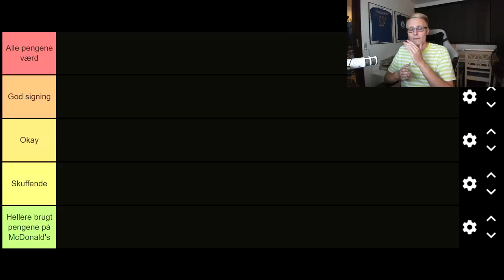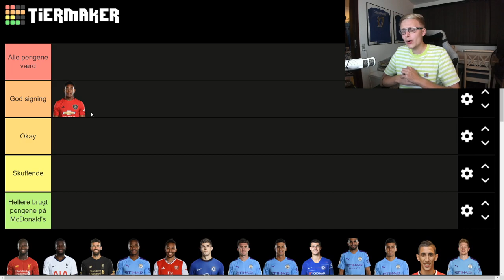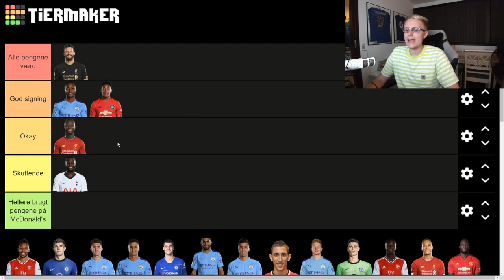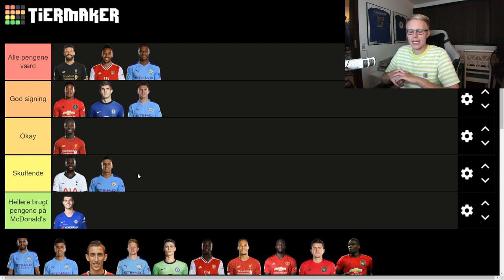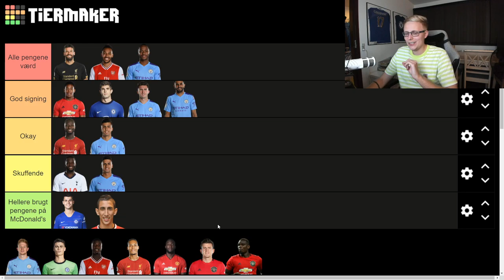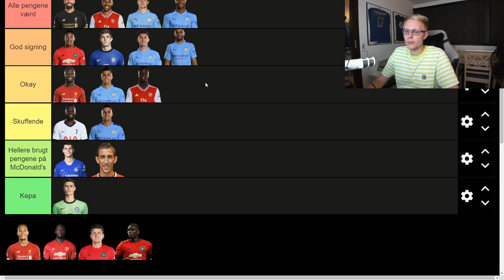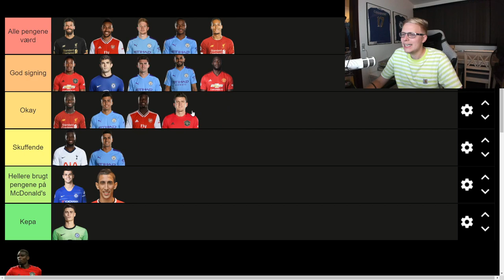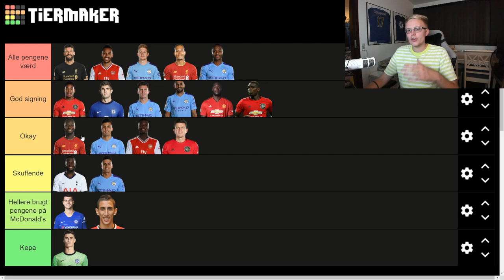ER POGBA DET STØRSTE FLOP NOGENSINDE I PREMIER LEAGUE?! - DE 20 DYRESTE PL TRANSFERS TIER LIST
Vi tager lige en tier list mere!
Jeg håber, at I nyder den! :D

Tak! :)